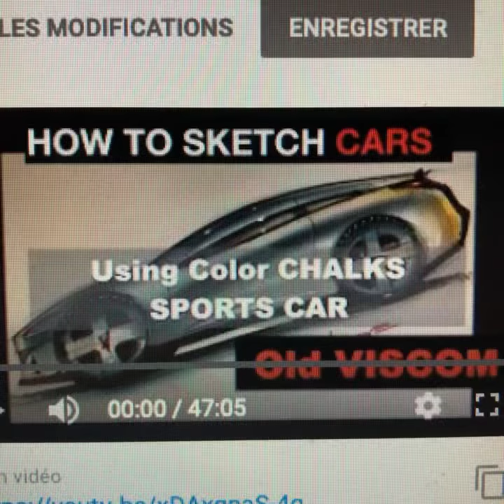How to RENDER a Car using Pastels by Luciano Bove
This is a short video avout the full video Using Color Chalks ( pastels ) to render a Sportscar.
Please check full video for all details and step by step method.
CANSON MARKER PAPER
COPIC GRAY MARKERS
PRISMACOLOR NUPASTEL CHALKS
SPRAY FIXATIF PASTEL